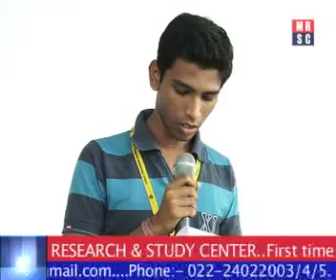Media Research & Study Center Wrkshop with K.G Joshi College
Media Research & Study Center  Conducted WORKSHOP for  K.G Joshi College Students @  K.G Joshi College.